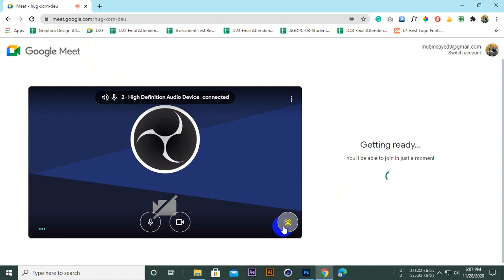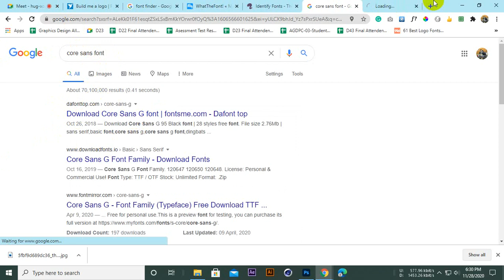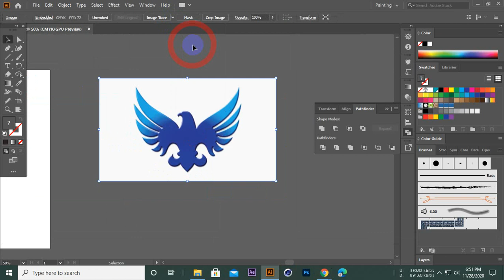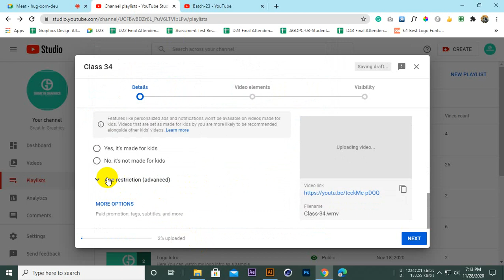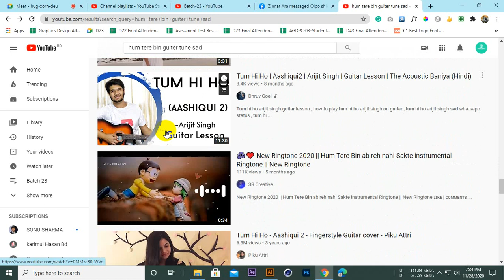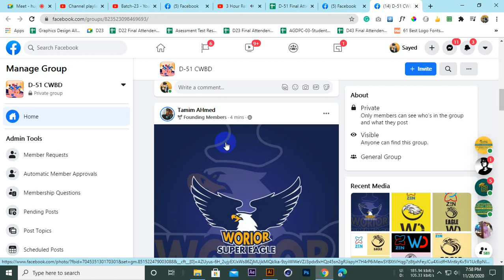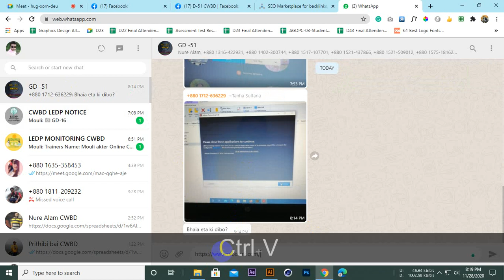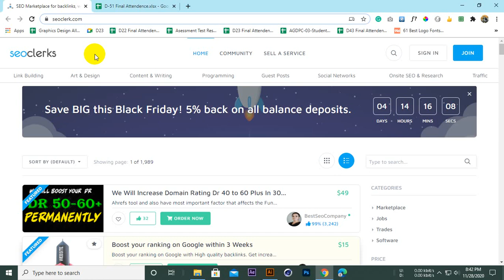D51 Class 19